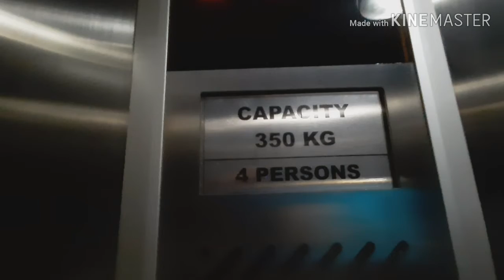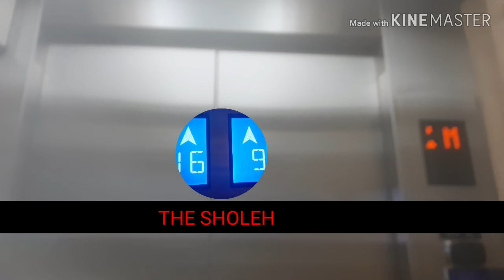Retake louser generic elevator at baby care clinic tumbuh kembang cibubur near TSM Cibubur